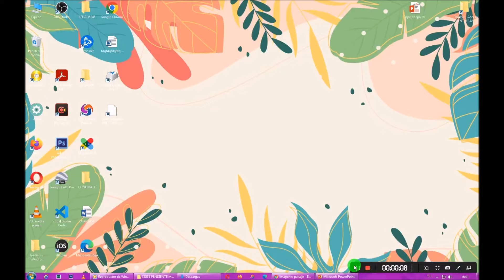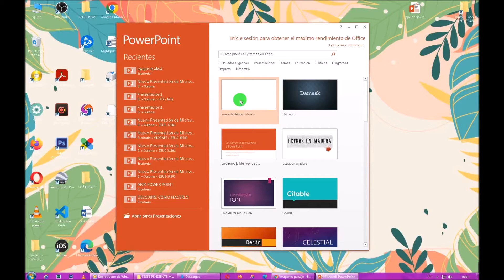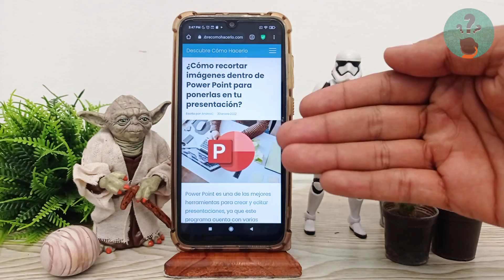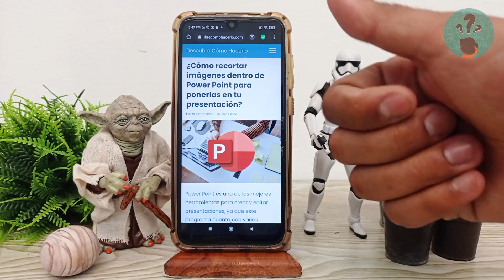¿Cómo recortar imágenes dentro de POWER POINT para ponerlas en tu presentación?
En este video descubre Cómo recortar imágenes dentro de POWER POINT para ponerlas en tu presentación. En el Canal Descubre Cómo Hacerlo encontrarás el mejor contenido. ¡No te lo puedes perder!